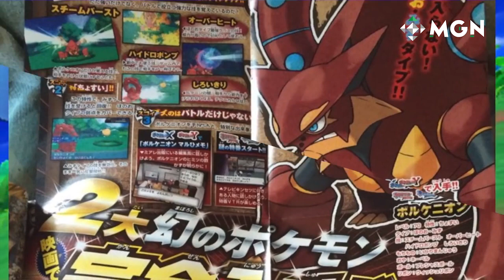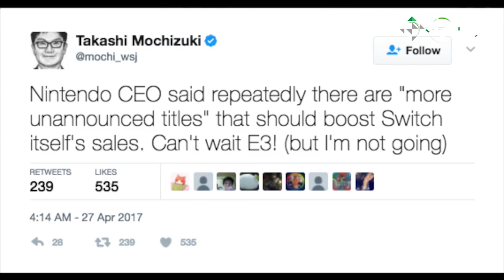5 RUMORES MÁS IMPORTANTES SOBRE POKÉMON STARS | MGN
Cada día aparecen nuevos rumores sobre el siguiente juego de Pokémon, y aquí en este video de MGN en español reunimos los más importantes y sonados, que pueden estar cerca de conirmar un título para Switch llamado Pokémon Stars.